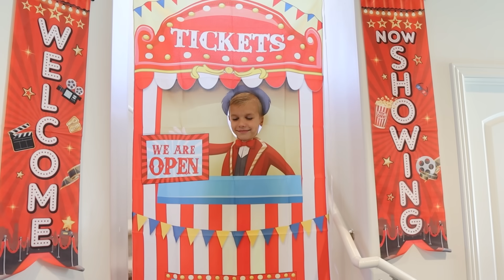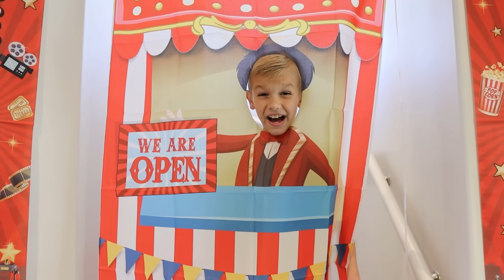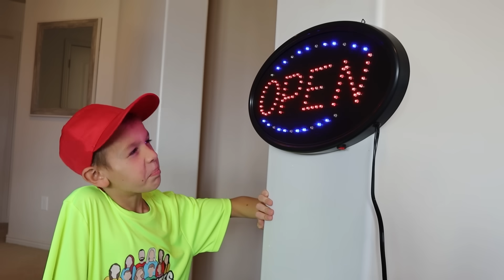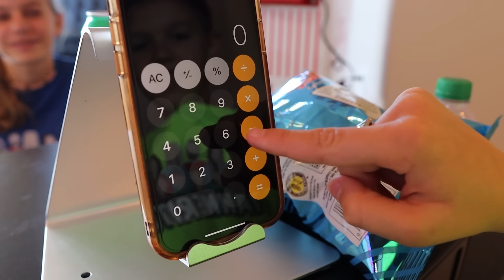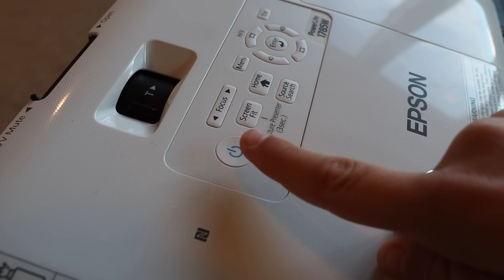PoPcoRn & Real Movie Theater In Our HOUSE!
We made a real movie theater in our house! There were movie tickets, concession foods, a popcorn machine with real popcorn, and a movie screen! There was a huge problem though. Canyon forgot his ticket and Azbury was not going to let him in. Watch as the Tannerites kids work together to find a way to make everyone and everything work out.

Real Movie Theater In Our HOUSE! Starring Canyon Tannerites, Savannah Tannerites, Lizzy Tannerites, and Azbury Tannerites. Aspen on camera!